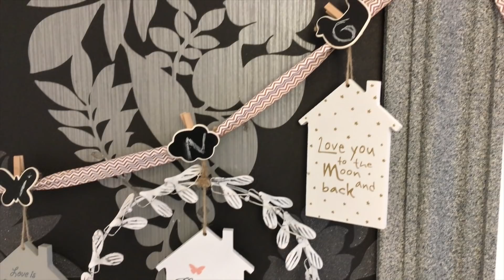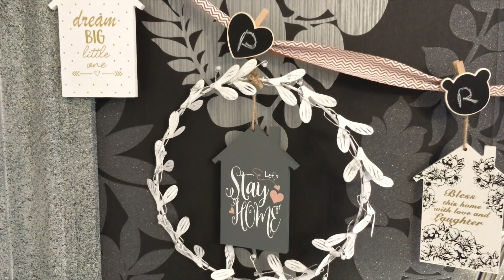Easter and Spring Home Decor 2018: how to create an Easter and Spring Vignette Episode 5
Hello everybody! We're back with our Easter and Spring Home Decor 2018: how to create an Easter and Spring Vignette series (we know that's a pretty big name haha) :D

If this is our last upload before Easter, we'd like to wish you all nothing, but the best this holiday season! God bless you and your family! Both of us love you guys so much and we are so thankful for each one of you out there who left a like, a comment or even just watched our videos! You are amazing! ♥️

Yesterday, we've reached 100k views on one of our Easter DiYs from last year! This is mind blowing! After all, dreams do come true if you are passionate and believe that whatever you are doing, it's going to happen, so never give up on your dreams! Believe in yourself!

Happy Easter, loves! He is risen! 🐰💛

If you have any questions or any requests, please feel free to let them in the comment section down below.

Xoxo, C&C